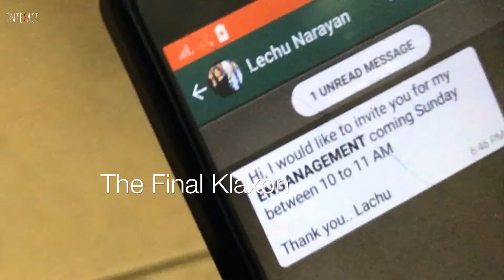Interact 2 Minute Mobile Short Film - " The Final Klaxon" by Anirudh Bala